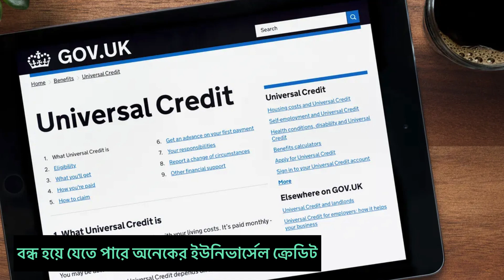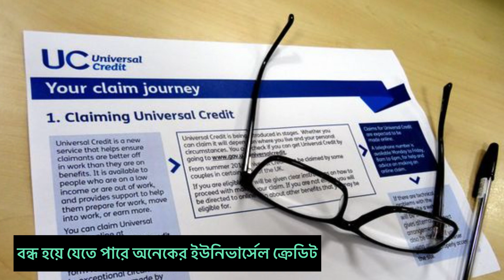বন্ধ হয়ে যেতে পারে অনেকের ইউনিভার্সেল ক্রেডিট | Runner Tv | Rumana Rakhi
বন্ধ হয়ে যেতে পারে অনেকের ইউনিভার্সেল ক্রেডিট